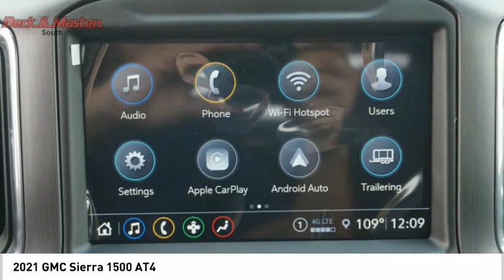2021 GMC Sierra 1500 G436022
2021 GMC Sierra 1500 AT4

This Onyx Black 2021 GMC Sierra 1500 AT4 might be just the crew cab 4x4 for you.  It comes with a 8 Cylinder engine.  We've got it for $63,319.  For a good-looking vehicle from the inside out, this crew cab 4x4 features a dazzling onyx black exterior along with a jet black with kalahari accents interior.  This is the vehicle you have been waiting for!